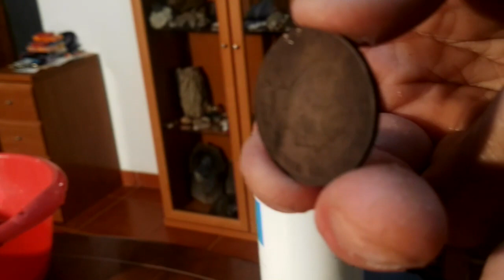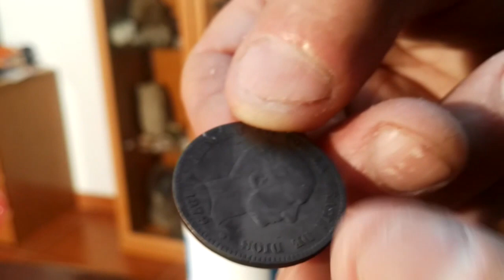como hacer ELECTROLISIS casero para LIMPIAR MONEDAS bellotitaypulguita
Como hacer ELECTROLLSIS casero para LIMPIAR MONEDAS bellotitaypulguita
 Aquí mostramos un pequeño curso de como limpiar monedas con electrolisis casero, siempre para mayores nunca para menores, importante hacerlo al aire libre, donde los posibles gases que deriven no se queden dentro de casa, cosas que se va aprendiendo con el tiempo y los consejos, también podemos limpiar anillos de plata siempre vigilando el tiempo y después limpiar con jabón neutro y con abundante agua. Limpiar monedas con electrolisis, es un sistema casero que sirve para hacer electrolisis en monedas antiguas, pulseras, anillos, pendientes y alhajas,  la electrolisis actúa sobre los objetos metálicos, dejándolos limpios. También sirve para quitar el oxido con el mismo sistema de electrolisis. Proceso Agua y Sal, un cargador de móvil. Dos pinzas, Masa de plomo, cobre, o inoxidable, os mandamos un fuerte abrazo de bellotitaypulguita